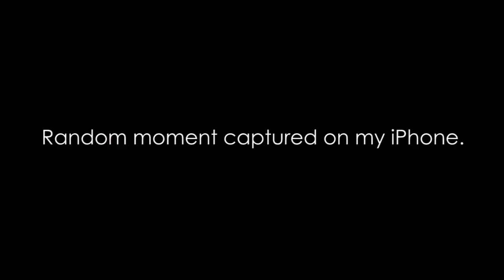Chicken on a Double Bass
So random I had to stop and shoot this video.